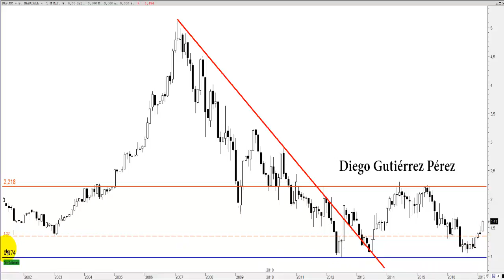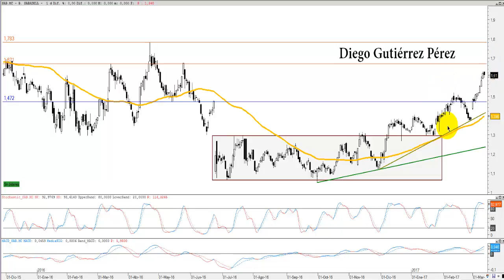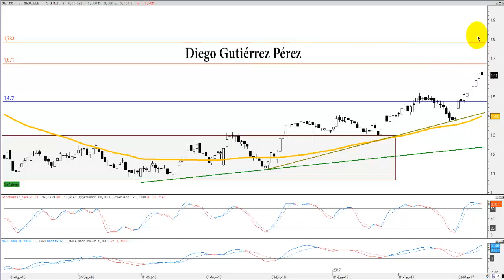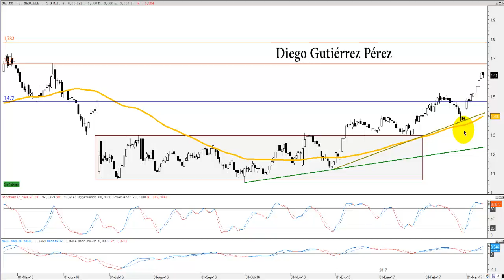Análisis Técnico de Banco Sabadell.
En este nuevo vídeo voy a analizar Banco Sabadell. Cuya acción vive sus mejores momentos tras la ruptura del lateral en el que se estuvo moviendo durante el 2016. Apreciandose el precio de la acción en este 2017 un 21,69%.  Para ello, aplicaremos el análisis técnico y la analizaremos desde diferentes espacios temporales, es decir usaremos gráficos mensual, semanal y diario. De esta forma según sea nuestro plazo temporal, de inversión o especulación, podremos aplicar lo que nos dice el análisis técnico.

Si este vídeo te ha gustado apóyame con un like y compártelo, gracias.